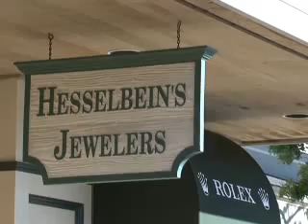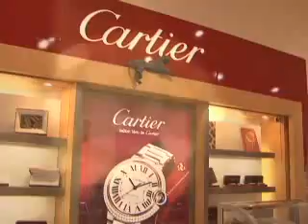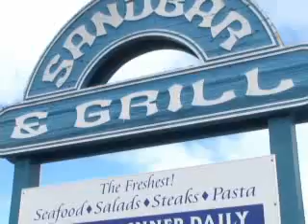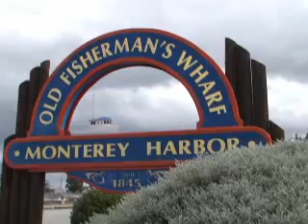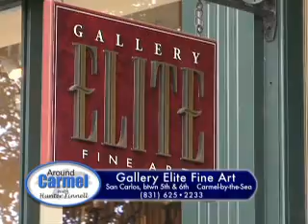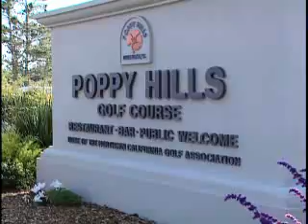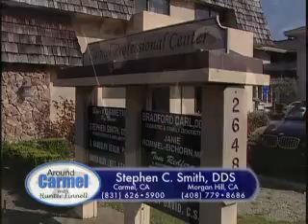Around Carmel with Hunter Finnell, June 2011, sponsored by Cottages of Carmel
This month, Around Carmel with Hunter Finnell spotlights The Cottages of Carmel, a new retirement community for seniors seeking to live a carefree lifestyle with all the comforts of home, without the concerns of ownership. Located at the mouth of the Carmel Valley on Carmel Rancho Boulevard, The Cottages of Carmel provides a warm, friendly environment where residents can get the assistance they need, without having to move out of Carmel to do it. Owner, Don Houpt, joins Hunter and discusses the need for a retirement community in the Carmel area for those seeking assisted living or memory care and why he decided to build The Cottages of Carmel. This program also features members of the management team as they highlight the amenities and staff expertise.

Host sponsor: The Cottages of Carmel
Additional sponsors:
Hesselbein's Jewelers
Mark Areias Jewelers
Fourtane Estate Jewelers
Burns Cowboy Show
Montrio Bistro
The Fish Hopper Restaurant
Shake's Old Fisherman's Grotto
Dawson Cole Fine Art
Gallery Elite Fine Art
Poppy Hills Golf Course
Stephen C. Smith DDS

This is episode 115 of Around Carmel with Hunter Finnell, original airdate June 1, 2011.

Produced by LMA Productions and Hunter Finnell Media.